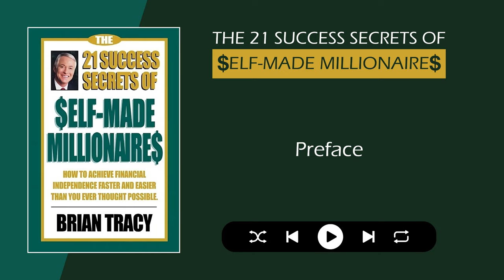The 21 Success Secrets of Self-Made Millionaires by Brian Tracy | Full audiobook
Dive into the wisdom offered by Brian Tracy's masterpiece, "The 21 Success Secrets of Self-Made Millionaires."📚🌟 This audiobook unveils the game-changing principles, time-tested strategies, and transformative insights that have helped ordinary individuals ascend to extraordinary financial heights. Join us on this enlightening journey as we explore the keys to unlocking your full potential and realizing your dreams of financial independence and success. 💰✨ Don't miss out on this opportunity to learn from one of the most renowned experts in personal development and wealth creation!

We really appreciate it and it motivates us to continue to produce high-quality content.

Thank you for listening, and may you find true success and fulfillment on your journey! 🙏

✅ *Chapters:*

00:00:00 Start
00:00:23 Preface
00:03:15 Introduction: The Law of Cause and Effect
00:07:11 Success Secret 1: Dream Big Dreams
00:11:24 Success Secret 2: Develop a Clear Sense of Direction
00:15:11 Success Secret 3: See Yourself As Self-Employed
00:17:39 Success Secret 4: Do What You Love to Do
00:19:48 Success Secret 5: Commit to Excellence
00:22:22 Success Secret 6: Work Longer and Harder
00:24:47 Success Secret 7: Dedicate Yourself to Lifelong Learning
00:28:27 Success Secret 8: Pay Yourself First
00:31:47 Success Secret 9: Learn Every Detail of Your Business
00:33:37 Success Secret 10: Dedicate Yourself to Serving Others
00:35:51 Success Secret 11: Be Absolutely Honest with Yourself and Others
00:38:12 Success Secret 12: Determine Your Highest Priorities and Concentrate on Them SingleMindedly
00:40:57 Success Secret 13: Develop a Reputation for Speed and Dependability
00:42:46 Success Secret 14: Be Prepared to Climb from Peak to Peak
00:44:21 Success Secret 15: Practice Self-Discipline in All Things
00:47:36 Success Secret 16: Unlock Your Inborn Creativity
00:50:10 Success Secret 17: Get Around the Right People
00:53:10 Success Secret 18: Take Excellent Care of Your Physical Health
00:55:55 Success Secret 19: Be Decisive and Action Oriented
00:57:39 Success Secret 20: Never Allow Failure to Be an Option
01:00:44 Success Secret 21: Pass the “Persistence Test”
01:04:30 Conclusion: Success Is Predictable

 ✅ *Some of Our Top Readings:*

📚 The Monk Who Sold His Ferrari: A Fable About Fulfilling Our Dreams and Reaching Your Destiny - Robin Sharma 👉🏻
📚 The 21 Success Secrets of Self-Made Millionaires: How to Achieve Financial Independence Faster and Easier Than You Ever Thought Possible - Brian Tracy 👉🏻
📚 Eat That Frog! 21 Great Ways to Stop Procrastinating and Get More Done in Less Time - Brian Tracy 👉🏻
📚 The Seven Spiritual Laws of Success: A Practical Guide to the Fulfillment of Your Dreams - Deepak Chopra 👉🏻
📚 The Richest Man in Babylon - George S. Clason 👉🏻
📚 Rich Dad, Poor Dad - Robert Kiyosaki 👉🏻
📚 Think and Grow Rich - Napoleon Hill 👉🏻